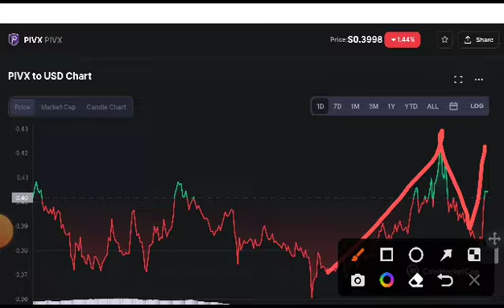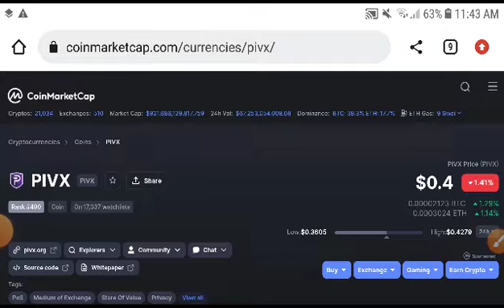Pivx coin Urgent Alert! PIVX Coin Price Prediction! PIVX coin News Today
Queries Solved:
1.  today target
2.  price today
3.  price prediction
4.  token today target